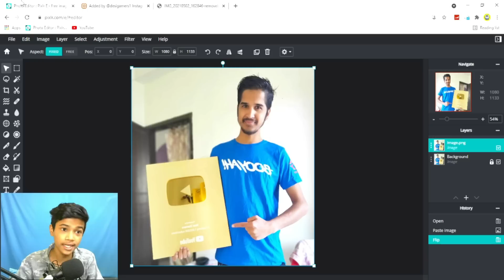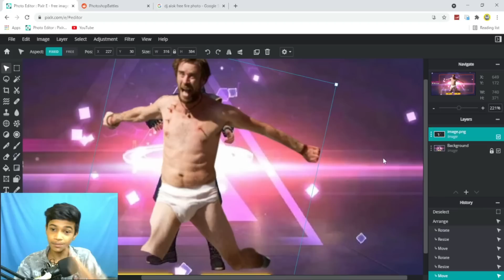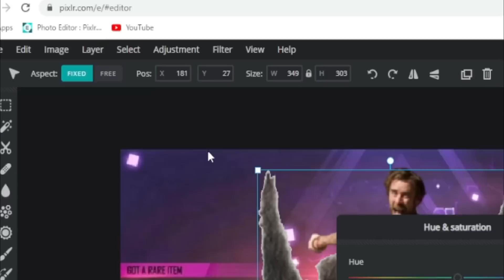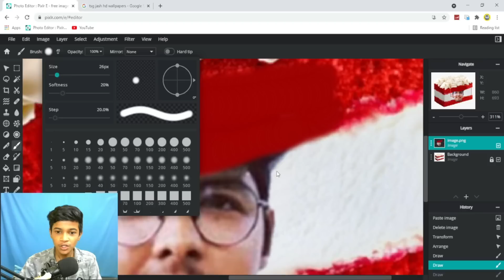PHOTOSHOP GAMING YOUTUBERS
Youtuber: @DesiGamers_ @TwoSideGamersYT Big Fan Sir... Copyright mat dena 😂😅